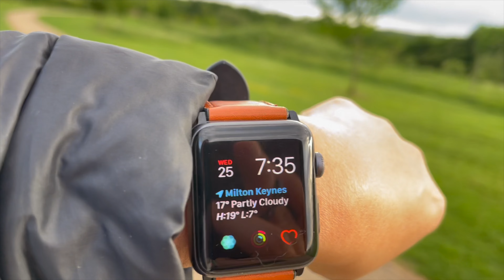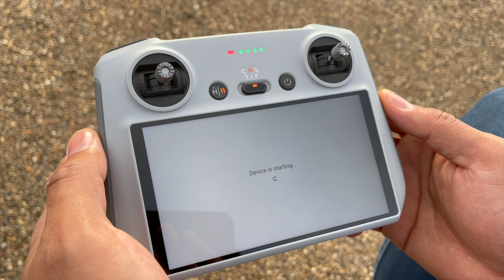Drone dji mini 3 pro unboxing flying testing Drone flight 4K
Drone dji mini 3 pro unboxing flying testing
Dji mini 3 pro review - unbox, fly and test with photo genius
Dji mini 3 pro vs dji mavic 3 | night mode | camera test
Dji mini 3 pro first night flight!
Dji mini 3 pro range test - how bad is the signal
Unboxing the dji mini 3 pro drone | what's in the box (and what isn't)
Dji mini 3 pro - unboxing (dji rc + fly more kit)
Dji mini 3 pro first flight!
Dji mini 3 pro fly more kit - is it worth it
Dji mini 3 pro | using dji mini 3 pro for the first time
The biggest problem with the dji mini 3